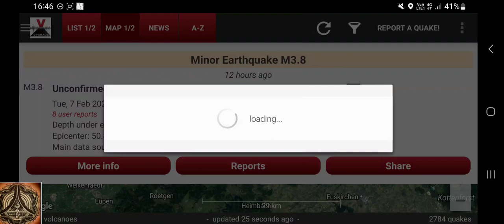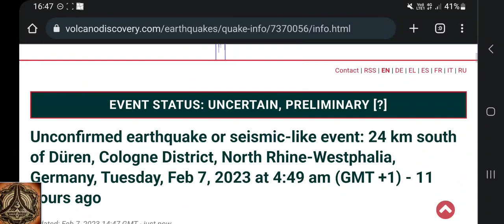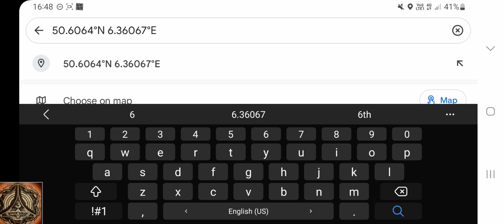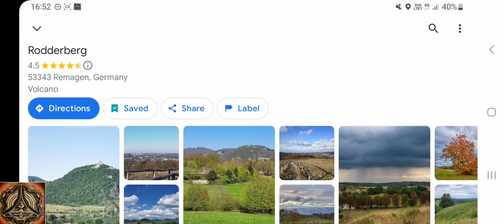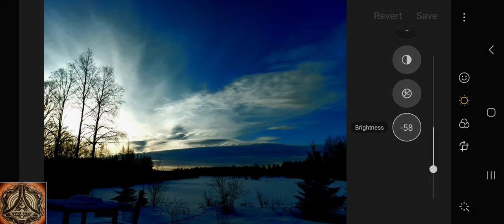"Downgraded" Quake from 10 km to 50km depth (!), a Cryptodome, and some backyard clouds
How can they know the depth but not the magnitude?
Interesting...

My earlier video from today